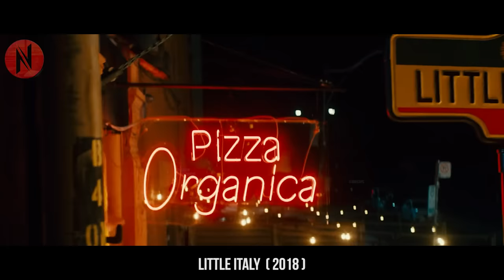Childhood Friends Conceal Their Love Relationship Due To Their Families' Pizza Shops | Movie Recap